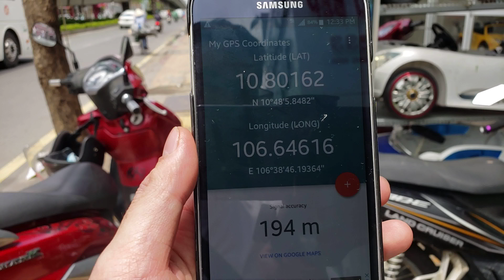Coffee Bang Dang Review, You'll be Colder Than Your Drink!, Ho Chi Minh City S01E08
Couldn't find it very easily, especially under the name on the signage. It seems to be called generically Ice Coffee online.